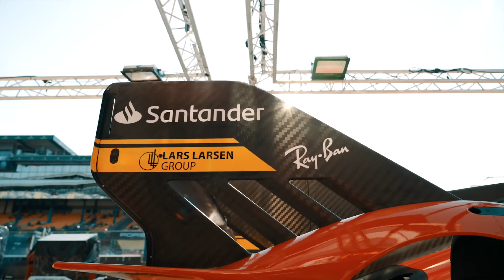A PIER GUIDI Le Mans NON BASTA: vuole il mondiale con la FERRARI 499P...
“Ci sono voluti un po’ di giorni per capire cosa fosse successo. Sapevamo che si trattava di una gara storica e importantissima per noi e per la Ferrari. Ma ci sono tante cose da fare dopo: l’incontro con i media, con i nostri ospiti. Quando sono tornato a casa e ho festeggiato con gli amici e la mia famiglia mi sono finalmente reso conto di quello che avevamo fatto”. L’11 giugno del 2023 la vita di Alessandro Pier Guidi è cambiata, anche se ancora non se ne rendeva conto. La portata della storica vittoria alla 24 Ore di Le Mans della Ferrari 499P che ha condiviso con Antonio Giovinazzi e James Calado ha avuto un’eco mediatica tale da trasformare i piloti in eroi.

Avrebbe potuto finire molto diversamente, questa prima Le Mans della Ferrari nella classe regina dopo cinquant’anni di assenza, se Alessandro non avesse mantenuto la calma quando la sua 499P ha cominciato a fare le bizze, ammutolendosi due volte durante la sosta, l’ultima delle quali a soli 23 minuti dal termine della corsa. “Ho cercato solo di risolvere il problema e di stare tranquillo. Agitarsi non è mai utile in queste circostanze. Sapevamo che c’era una procedura per risolvere l’inconveniente e ho cercato di eseguirla nel miglior modo possibile per ripartire”, ci ha raccontato in occasione delle Finali Mondiali del Mugello, una festa Rossa di cui è stato uno dei grandi professionisti.

Il suo atteggiamento incredibilmente razionale di fronte a un problema che avrebbe potuto avere conseguenze catastrofiche svela la forma mentis di Pier Guidi, che è ingegnere meccanico. Quando glielo facciamo notare, Alessandro abbozza: “In Ferrari ci sono tantissimi ingegneri molto più bravi di me, e quindi non metto mai in discussione l’aspetto tecnico. Cerco di fare il mio lavoro e non quello degli altri”. Pier Guidi, però, riconosce che la sua istruzione ha un peso. “Quello che ti insegnano gli studi è il metodo di lavoro, l’approccio. La mia preparazione, poi, mi consente di capire certe dinamiche della vettura che altri piloti mettono in atto senza però comprendere a che cosa sono dovute”.